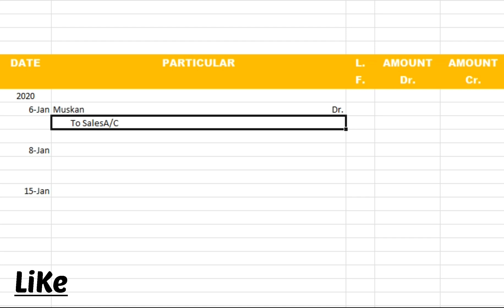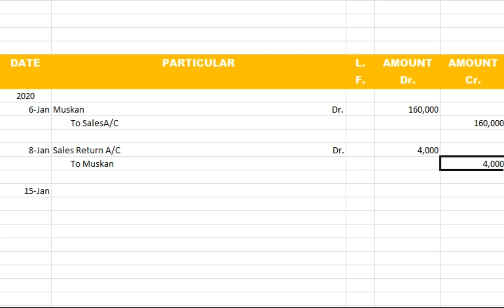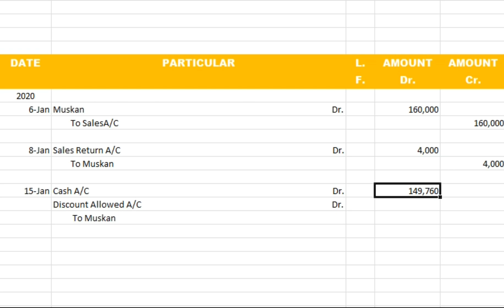Journal || question 7 || class 11|| dk goel || Accounts